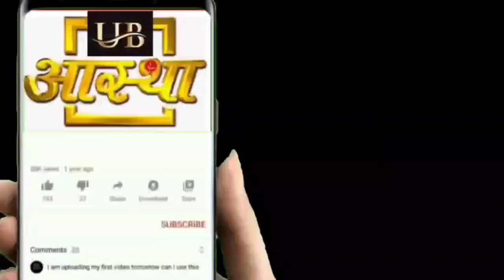Mathura shri Dwarkadhish ji ki Mangla Aarti ke aaj ke darshan 13--12--2024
UB Aastha channel per pratidin Mangla Aarti ke Darshan karne ke liye channel ko abhi subscribe Karen comment box mein jyada se jyada comment Karen video ko share Karen#UB Aastha channel Shri Yamuna Maharani Mangla Aarti Darshan shri Dwarkadhish Mangal aarti live darshan#Braj Darshan#Mera Vrindavan#banke Bihari ji#Iskcon temple#@Armaan Malik#Kirti Malik#Payal Mandir#trending video